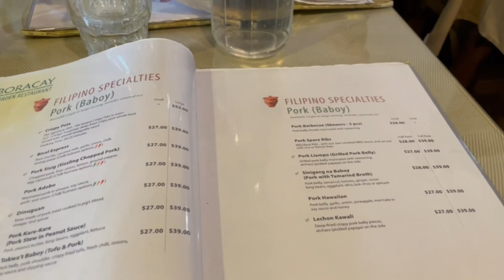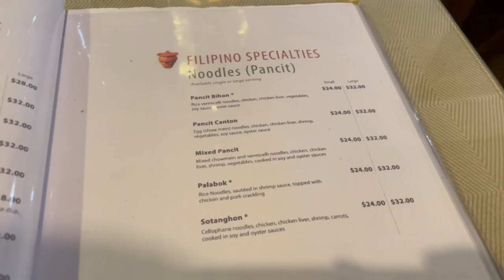Walk Around Viaduct Auckland